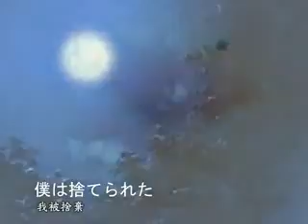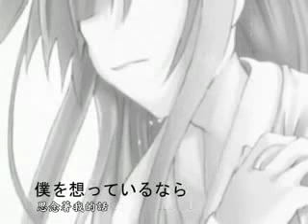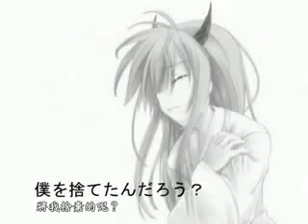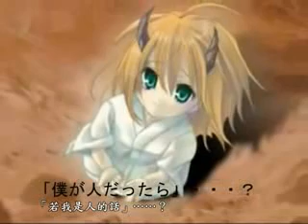【Len Kagamine】 Orphan Keeper Song - Sub. Español/Romaji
Link del autor original

Ni el video o canción me pertenecen yo solo lo subtitule.
Una canción corta venas de Len... para variar.